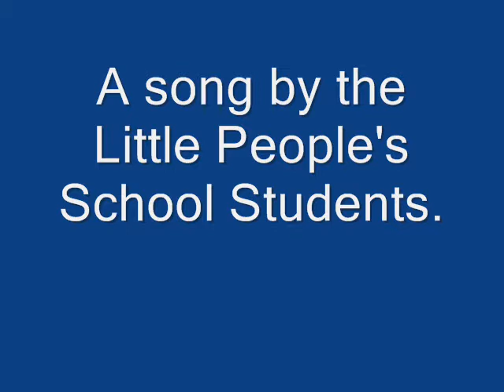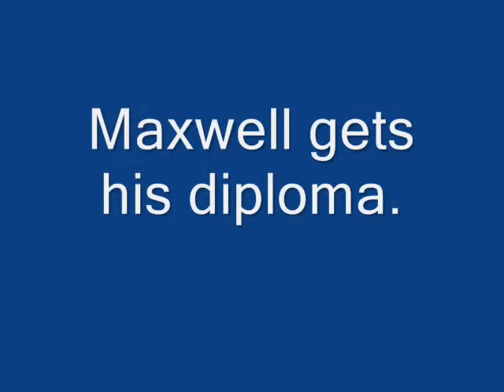Maxwell's Graduation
Maxwell Graduates from Preschool at the Little Peoples School in Katy, TX